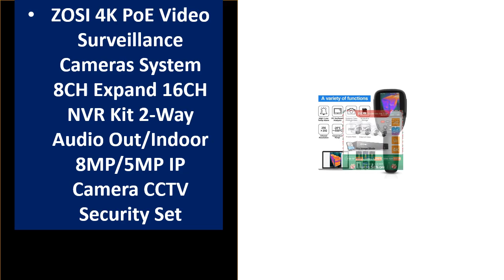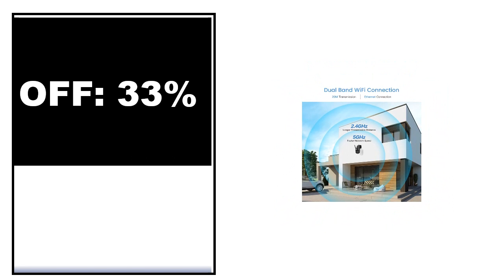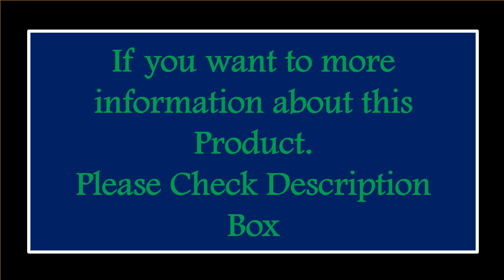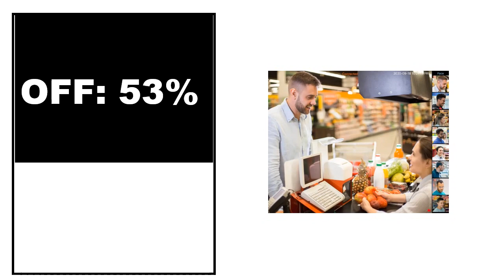TOP 5 Best CCTV Security Camera On Aliexporess 2024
TOP 5 Best CCTV Security Camera Review 2024

1.ZOSI 4K PoE Video Surveillance Cameras System 8CH Expand 16CH NVR Kit 2-Way Audio Out/Indoor 8MP/5MP IP Camera CCTV Security Set

2.Ctronics Dual Lens Optical Zoom 5GHz WiFi IP Camera Outdoor 360 PTZ Security Camera Human Auto Tracking CCTV Color Night Vision

3.Ctronics Real 4K IP Camera 8MP 3840x2160P UHD Color Night Vision CCTV Camera PTZ 360 5Ghz WiFi Outdoor Human Vehicle Detection

4.Ctronics 30X Optical Zoom Security Camera WiFi PTZ Outdoor 5MP CCTV Auto Tracking Human Detection IP Camera Color Night Vision

5.8MP 4K IP Camera Outdoor Ai Face Detection H.265 Onvif Bullet CCTV RTSP Color Night Vision 4MP POE Human Audio Security Camera